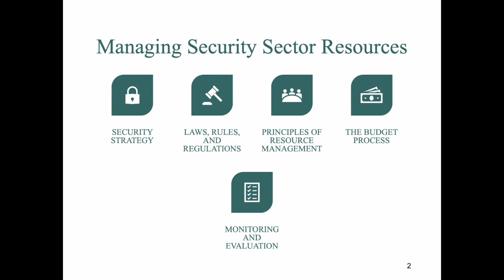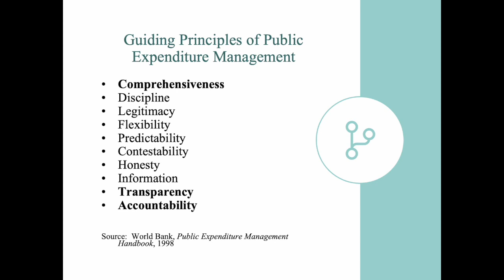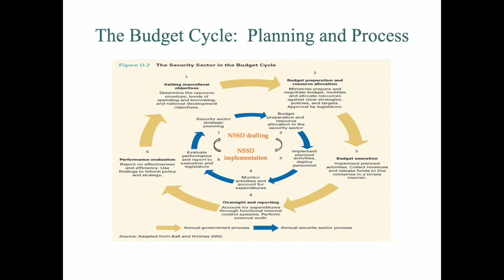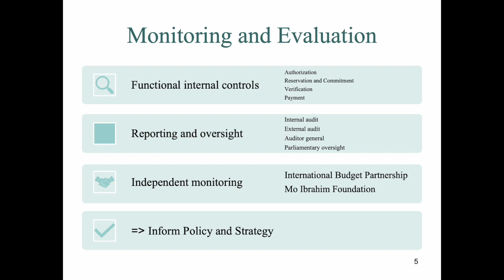Managing Security Resources in Africa – Willene Johnson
African countries face challenges in generating, allocating, and aligning security sector resources, particularly when they have not yet developed inclusive and locally owned national security strategies. Intensified security threats in Africa have caused many security leaders to call for more spending in the security sector. According to the Stockholm International Peace Research Institute (SIPRI), military spending in Africa exceeded $43 billion in 2020, up from $15 billion in the 1990s. Defense expenditures accounted for an average of 8.2% of government spending across Africa in 2020, compared to a global average of 6.5%. The countries that increased their military expenditures in 2020 tended to be autocracies and/or countries exposed to violent conflict. Despite the rise of military expenditures in Africa during the last decade, national security, citizen security and safety, and trust of citizens in the police and military have been deteriorating.

These statistics show that more military spending per se does not necessarily improve security and safety. It can instead create a conducive environment for the abuse of state power, leading to the state’s use of violence against citizens, the misalignment and deficient allocation of public resources, and corruption in the use of security resources. Military expenditures need to be guided by citizen-centered public policies and subjected to budgetary principles and civilian oversight. Otherwise, they risk sustaining an insecure environment in which conflict can become a lucrative enterprise that allows the security sector to sustain and justify high levels of expenditure.

Current conditions call for revisiting the link between National Security Strategy and the management of security resources within the public financial management principles. The fiscal challenges caused by the pandemic may provide opportunities for rethinking how to make security strategies and security budgets agile and adaptive.